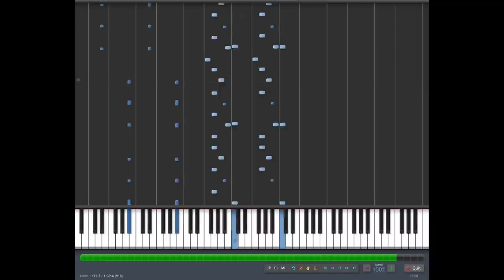How To Play - Assassin`s Creed 3 - Trouble in Town on Piano/ Keyboard HD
Hey.

Tutorial of " Trouble in Town " From ASC III.